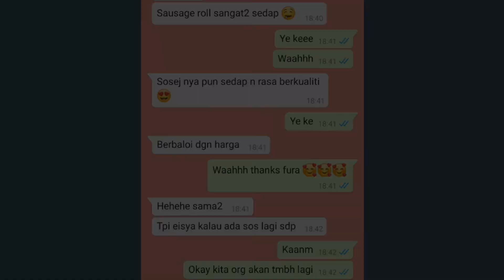PKU2013 (ASAS KEUSAHAWANAN👩🏻‍💼)..GROUP 8C..SCRUMPTIOUS SAUSAGE ROLL🌯🍴😋